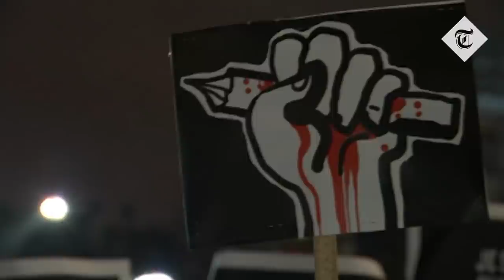Blasphemy teacher: Silence in Batley & Spen shames Labour & Conservatives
"A bad result for Labour in Thursday’s by-election in Batley and Spen could represent the point of no return for Keir Starmer’s electoral prospects. This campaign has been racked with tension and chaos yet the two main candidates have shamefully managed to avoid what should have been the most evident issue in the campaign."

Political commentator Emma Webb argues Labour and the Conservatives should be ashamed of their silence over the teacher in Batley who was forced into hiding over "blasphemy".

"Of the mammoth 16 candidates, both Labour’s Kim Leadbeater and the Conservative’s Ryan Stephenson have shied away from taking any meaningful stance on the disgraceful ongoing events in Batley.
In March, a teacher at Batley Grammar School – who I won’t name for security reasons – showed a cartoon of Mohammed as part of a religious studies lesson on blasphemy. In the process, he taught the entire country a lesson – namely, that in modern Britain blasphemy can lose you your career and possibly your life.

An offended mob descended on the school, demanding his resignation. One charity penned a letter, describing the “insulting caricatures” as “terrorism to Islam and Muslims around the world” and called his behaviour “sadistic”. Demanding his permanent removal, they also doxxed him – releasing his personal information to the public. One particularly sinister Facebook post read: “It is imperative that all of us turn up to demand the resignation of this teacher as an absolute minimum and fulfil our duty of defending the honour of RasoolAllah.”

The headmaster capitulated, throwing the teacher under the bus by issuing a grovelling and unequivocal apology for the “totally inappropriate image”, and suspended him pending an investigation.

Around five months earlier, a French middle school teacher, Samuel Paty, showed his students cartoons of the prophet Mohammed from the satirical magazine Charlie Hebdo as part of a civics lesson about freedom of speech. He was decapitated by an Islamist terrorist, murdered just as the Islamists had murdered the cartoon’s original creators in 2015, when a gunman stormed their offices killing 12 people.

Paty was killed after a similar storm was whipped up against him. Unsurprisingly the Batley teacher was forced into hiding with his young family, and as far as I am aware remains under police protection. Even his close family members reportedly don’t know his location.

The school’s investigation recently found that he was not at fault and reinstated him. According to his father the lesson was part of the curriculum, approved by the school, and taught by other teachers as well. But it’s too late. He can’t come back to work because he fears for his and his family’s lives. CCTV was installed after men were seen turning up at his home.

Those offended used the language of safety and wellbeing. They spoke of a “hostile atmosphere” created by the cartoons. That the teacher’s behaviour was “threatening and provocative”. This is a familiar distortion. After Paty was murdered, leaders of Muslim countries like Pakistan and Turkey boycotted French goods, accused France of attacking Islam, and protesters outside the French embassy in London shouted chants demanding respect for their religion. France and Paty were painted not as victims, but as aggressors.

One extremism expert noted this week that the definition of a crybully is “a person who self-righteously harasses or intimidates others while playing the victim”.

This is upside down and back to front. Evidently, it was the teacher whose safety was in peril. If any hostile environment was created, it was created by those trying to hound him out."